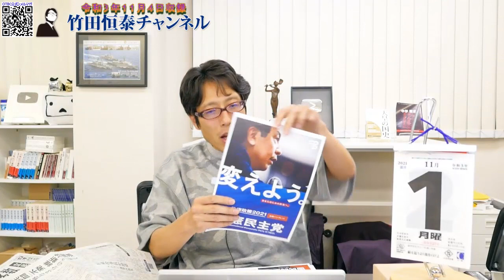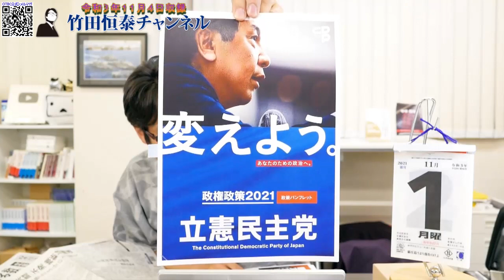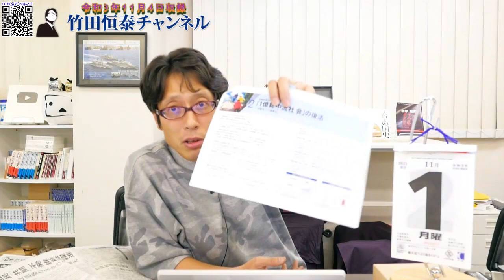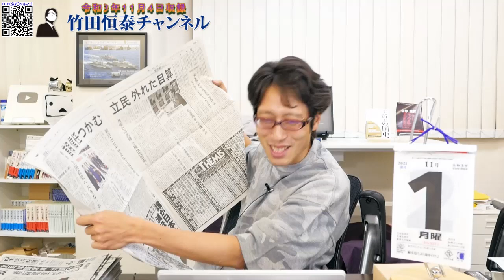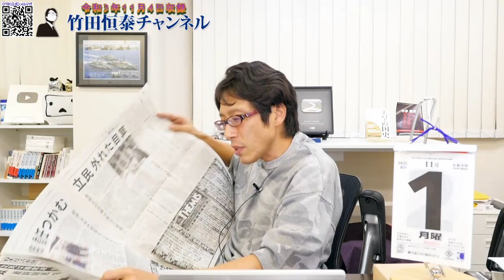立民、選挙のキャッチコピー『 変えよう。』は枝野さんを...だった説。～維新躍進！立憲民主党との違いは？～｜竹田恒泰チャンネル2